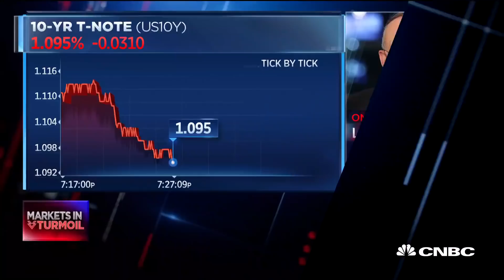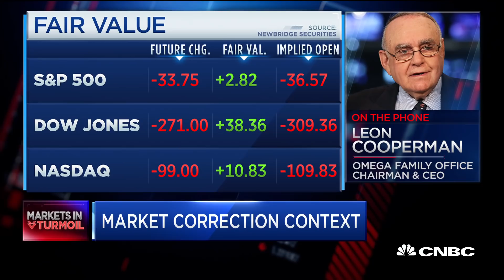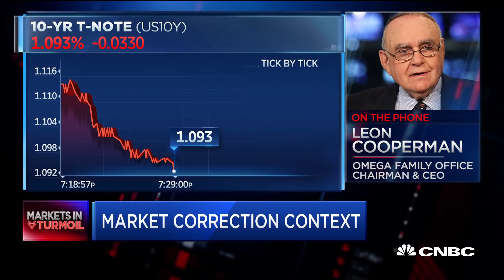Billionaire investor Leon Cooperman on interest rates and investing amid coronavirus outbreak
Leon Cooperman, Omega Family Office CEO and chairman, discusses the growing coronavirus outbreak and its effect on stock markets.